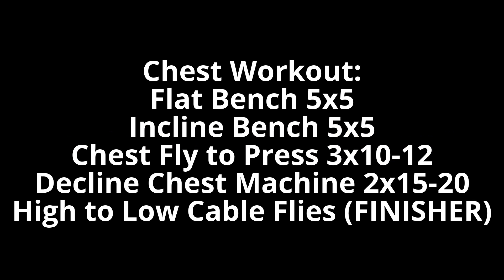Chest and Tricep Workout For Strength